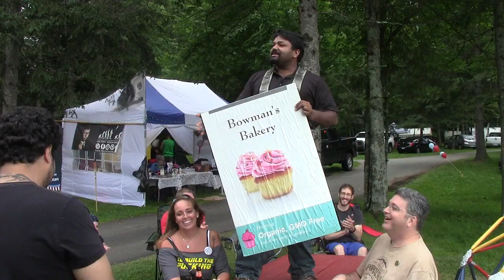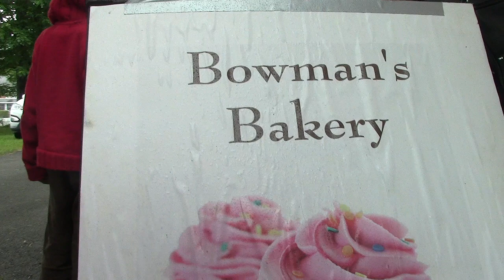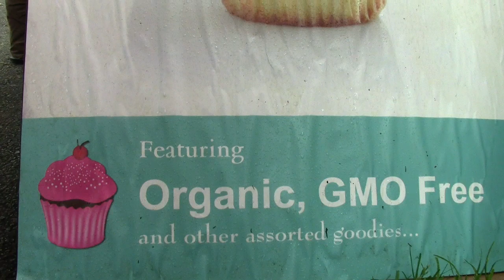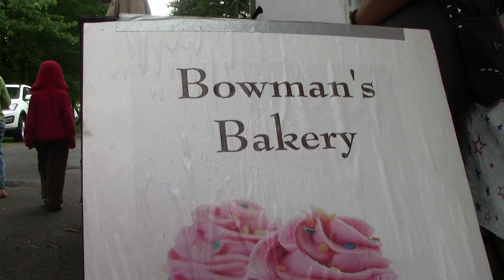"Are Chemtrails Real?" Debate Pt 2 | PorcFest Derrick Cam Day 5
Thursday, June 26th 2014 - The Porcupine Freedom Festival in the White Mountains of New Hampshire. Vendors and vacationers gather from all around to serve one another, listen to speeches, and connect with others who want to get active for liberty in their lifetime.